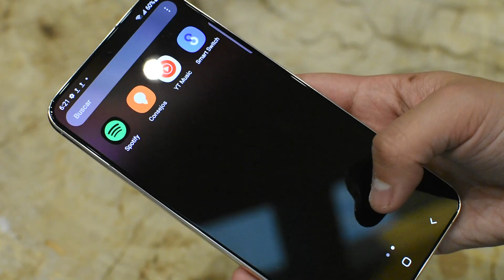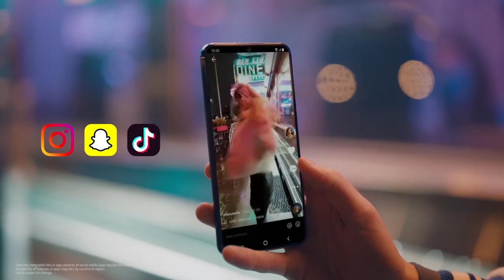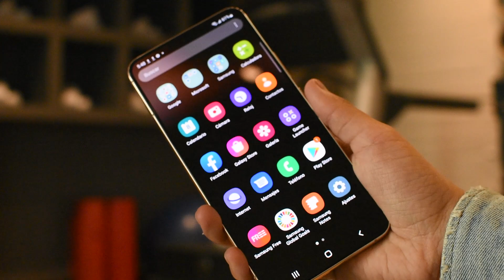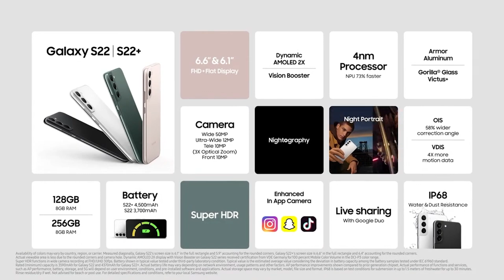EL TELÉFONO DEFINITIVO | GALAXY S22 Y S22+| FANSUNG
Una ligera actualización de diseño pero con mejoras significativas convierten a estos dos en ¡las opciones definitivas para los telefonos de Samsung!